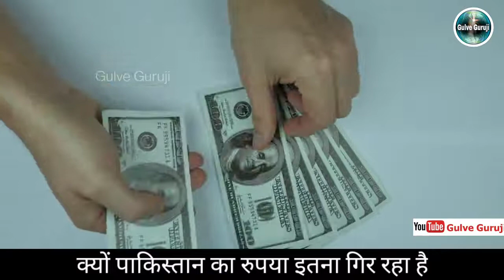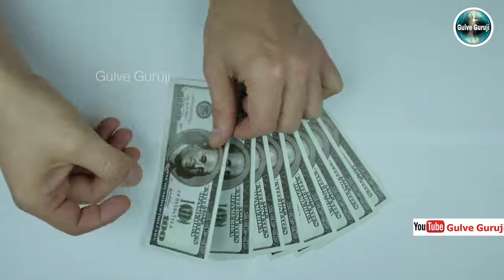Pakistan Ke Comedy Namune | Currency exchange rates in Pakistan | Doller Rupaya Pak Media On India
धन्य बाद
जय हिंद जय भारत

1. Pak Media On India
2. Pak Media On India Latest
3. Pak Media On India Latest Today
4. Pakistan Media On India
5. Pakistan Media On India Latest
6. Pakistan Media On India Latest Today
7. Pakistani Media On India
8. Pakistani Media On India Latest
9. Pakistani Media On India Latest Today
10. Pak News on India
11. Pak News on India latest
12. Pak News on India latest Today
13. Pakistan News on India
14. Pakistan News on India latest
15. Pakistan News on India latest Today
16. Pakistani News on India
17. Pakistani News on India latest
18. Pakistani News on India latest today
19. Pak Media Reaction on India
20. Pak Media Reaction on India latest
21. Pak Media Reaction on India latest today
22. Pakistan Media Reaction on India
23. . Pakistan Media Reaction on India
23. Pakistan Media Reaction on India latest
24. Pakistan Media Reaction on India latest today
25. Pakistani Media Reaction on India
26. Pakistani Media Reaction on India latest
27. Pakistani Media Reaction on India latest today
28. Pak People reaction on india
29. Pak Media Reaction on India latest
30. Pak Media Reaction on India latest today
31. Pakistan People reaction on india
32. Pakistan People reaction on india latest
33. Pakistan People reaction on india latest today
34. Pakistani People reaction on india
35. Pakistani People  on india latest
36. Pakistani People reaction on india latest today
37. Reaction on india
38. Hindustan Special
39. Hindustan Ki Aawaz
40. Ap Gyan
41.Pak media on india cricket
42.Pak media on rohit sharma
43.pak media angry on india
44. Pak Media Crying
45. Pakistan Media
46. Pakistan Ke Comedy Namune

This is official channel of Mr. Vicky Hacker

NOTE: ALL CREDIT GOES TO OWNER Disclaimer: “All the videos, songs, images, and graphics used in the video belong to their respective owners and I or this channel does not claim any right over them.